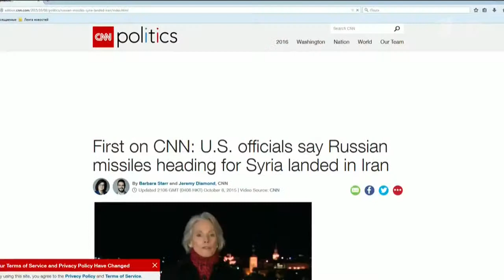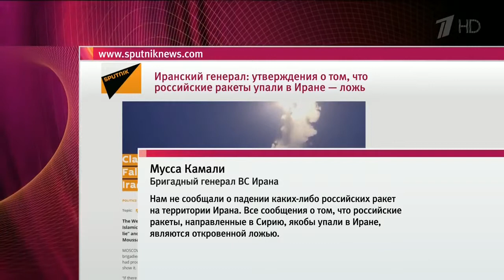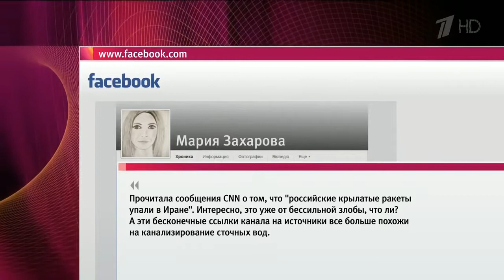Американцы о России в Сирии Последние новости Сирии